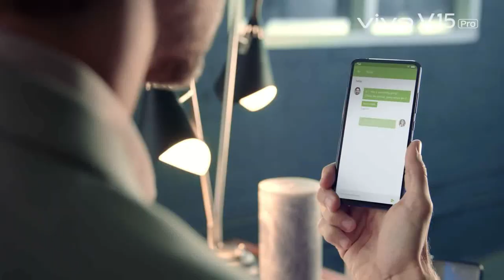Under 20000 Top 5 Best Gaming Smartphone ⚡⚡⚡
Top 5 Best Gaming Phone in 2020 | Under ₹15000 to ₹20000 (Best For PUBG)

My Mic

Asus Leptop

Source Video...
Official

Background Music.